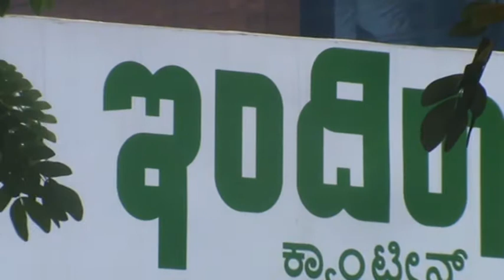INDIRA CANTEEN BANGALORE : FREE TO USE